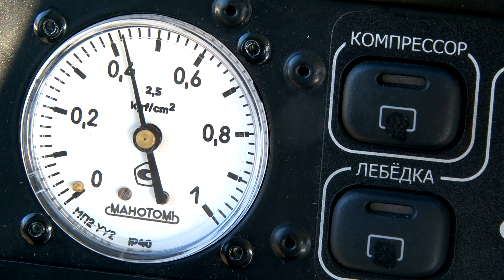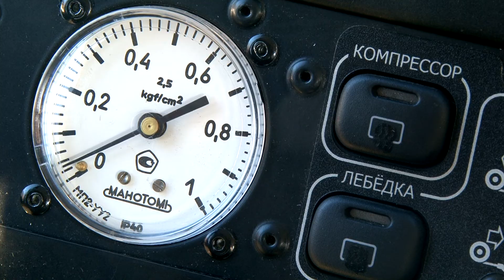вездеход ПЕТРОВИЧ. Как работает система подкачки колес